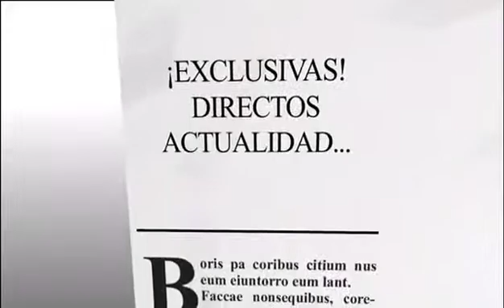rescate helicóptero Informe Bolorino